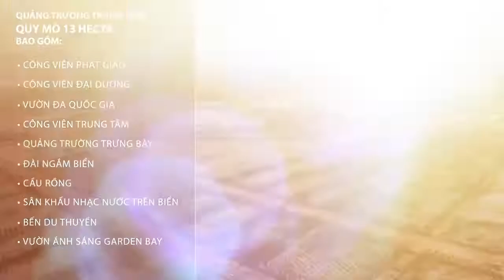Para Grus - khu đô thị hiện đại bậc nhất Bãi Dài - Cam Ranh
🆘🆘VÌ SAO PARA_GRUS THU HÚT NHÀ ĐẦU TƯ???
👉 Cách sân bay quốc tế 5 phút
👉 Cạnh sân goft 27 lỗ, chuẩn quốc tế
👉 Sỡ hữu vĩnh viễn
👉 Tiến độ thanh toán: 3.5%
👉 Giá chỉ từ 18tr/m2
👉 Tận hưởng tiện ích 5 sao từ khu KN paradise
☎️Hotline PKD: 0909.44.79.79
✍️ĐĂNG KÝ NGAY để nhận báo giá.

NHỮNG ĐIỂM THU HÚT CỦA SIÊU DỰ ÁN KN PARADISE:
🍀Chủ đầu tư uy tín: Công ty KN Cam Ranh.
💥Quy mô dự án: 800ha sở hữu gần 5km đường bờ biển Bãi Dài – Top 8 bãi biển hoang sơ ĐẸP NHẤT thế giới.

✅Sở hữu sân GOLF LINK 27 lỗ HIỆN ĐẠI VÀ ĐẸP NHẤT – Là nơi chào đón các Golfer chuyên nghiệp và tổ chức các giải Golf mang tầm quốc tế.

✅KN Paradise là mảnh ghép cuối cùng của đại công trường Bãi Dài Cam Ranh với tổ hợp những TIỆN ÍCH ĐẲNG CẤP bậc nhất hiện nay: Hệ thông trường học, bệnh viện đạt chuẩn quốc tế, khách sạn 4*, 5*, khu vui chơi giải trí VIP CLUB → Nâng cao chất lượng cuộc sống, khẳng định đẳng cấp của bạn và gia đình.

✅ KN Paradise như điểm sáng của toàn khu vực Bãi Dài, là thỏi nam châm thu hút những nhà đầu tư thông thái trên toàn Việt Nam.
🔔🔔 Mới đây theo thông tin công bố chính thức từ chủ đầu tư dự án KN Paradise thì trong năm 2019 sẽ tiếp tục hoàn thiện 5 hạng mục lớn và đưa vào khai thác, bao gồm:

✅ Quảng trường Union Square: Công viên Phật Giáo, Công viên Đại Dương (sức chứa trên 40.000 người).
✅ Beach Club (Bãi tắm biển và vui chơi cho cư dân Para Grus).
✅ Cổng chào KN Paradise ngay đại lộ Nguyễn Tất Thành.
✅ Khu Santorini Resort 6 sao, vận hành Wynham Hotel and Resort.
✅ Ngày 20/4/2019 sẽ khai trương Trục shophouse 28m...

KHI BẠN TỪ CHỐI LÀ BẠN ĐANG NHƯỜNG CƠ HỘI LẠI CHO NGƯỜI KHÁC